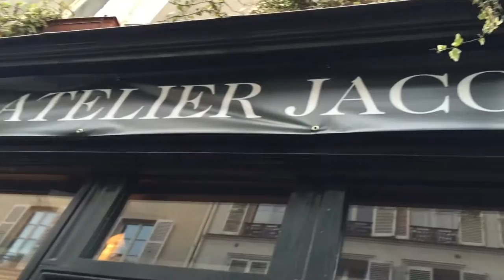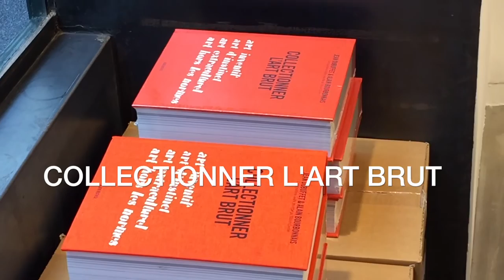Collectionner l'art brut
Correspondance inédite Jean Dubuffet et Alain Bourbonnais,
114 lettres richement illustrées, auteure Déborah Couette, 3 films en flash code inclus dans le livre, 480 pages, PV 49 euros.